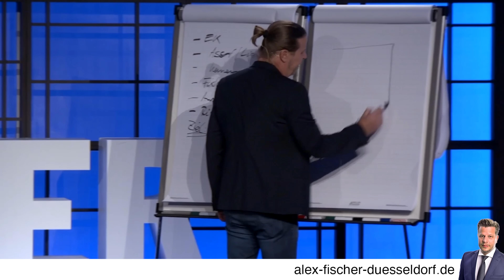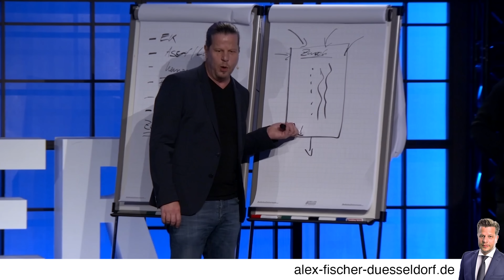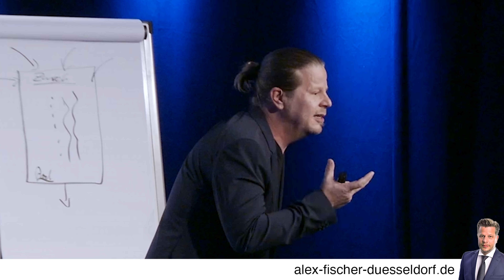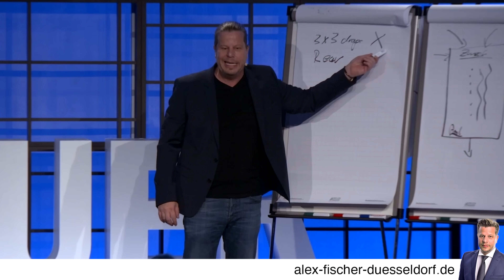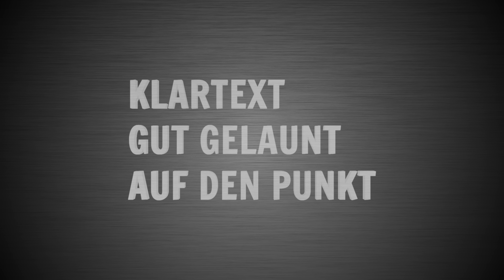Wie Du Deine “Mitarbeiter-Doofheit" und Nacharbeit um 50 % reduzierst!